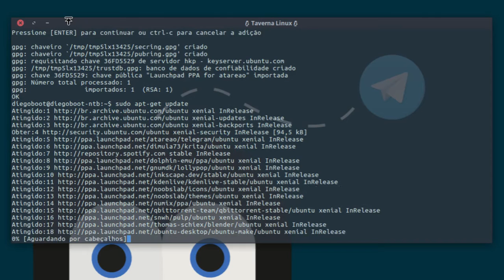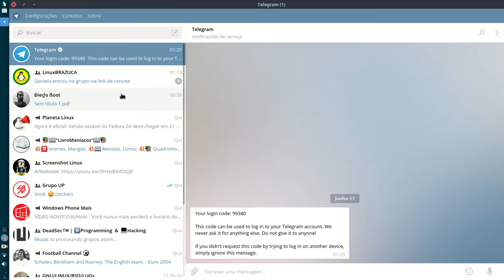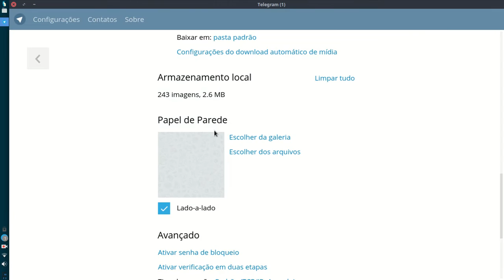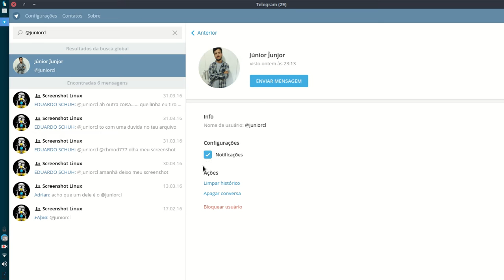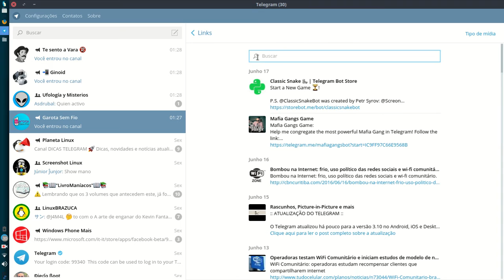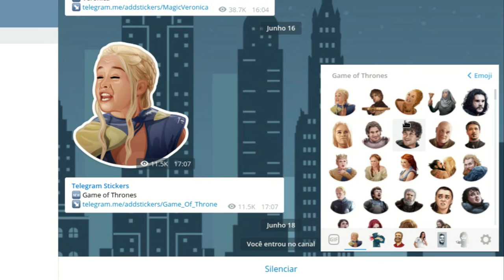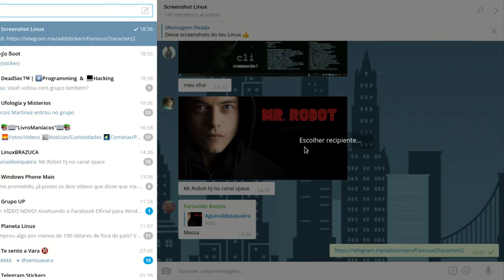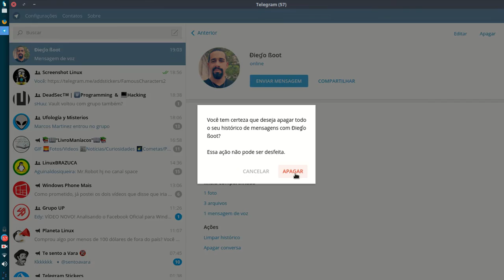Telegram no Ubuntu e derivados • Instalação e Review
O Telegram é um aplicativo multiplataforma e de código aberto de mensagens com foco em velocidade e segurança, é super rápido, simples e grátis. Você pode usar o Telegram em todos os seus dispositivos ao mesmo tempo — suas mensagens serão sincronizadas em todos os seus celulares, tablets ou computadores.

Com o Telegram, você pode enviar mensagens, fotos, vídeos e arquivos de qualquer tipo (doc, zip, mp3, etc) de até 1.5GB cada, também é possível criar grupos de até 1000 pessoas e canais para transmitir informações de todos os tipos. Além de conversar com seus contatos gravados no telefone, é possível procurando-os usuários pelo seu apelido. Como resultado, o Telegram é como o SMS e o email combinados — assim é perfeitamente possível que ele tome conta de todas as suas necessidades de mensagens pessoais ou de negócios.

⌚ 00'15" Repositório PPA ⌯ Install via Terminal
⌚ 01'39" Pacote .deb ⌯ Download package .deb
⌚ 03'09" Primeiros passos ⌯ First steps
⌚ 04'19" Configurações ⌯ System configuration
⌚ 11'32" Gerenciar contatos ⌯ Contact manager
⌚ 13'28" Grupos, Canais, Bots e Adesivos ⌯ Groups, Channels, Bots and Stickers
⌚ 20'19" Chat e Recursos ⌯ Chat and Resources

║ Músicas por Broke For Free